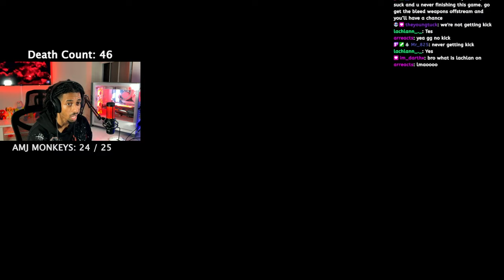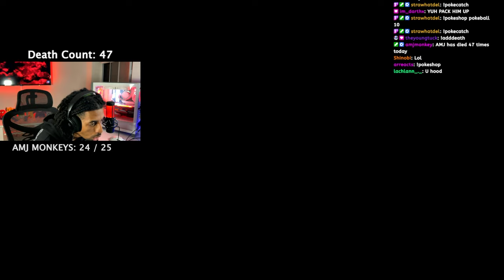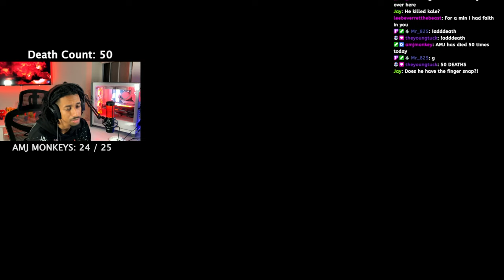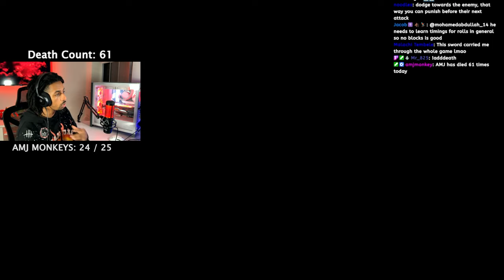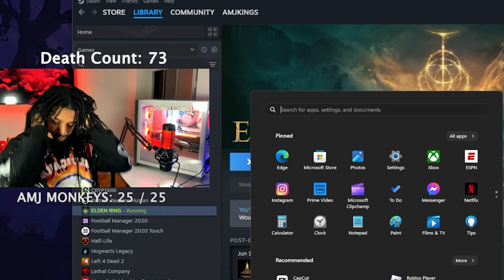My Biggest Regret EVER 😩 | Elden Ring | Part 2